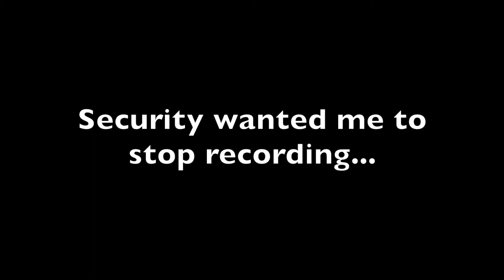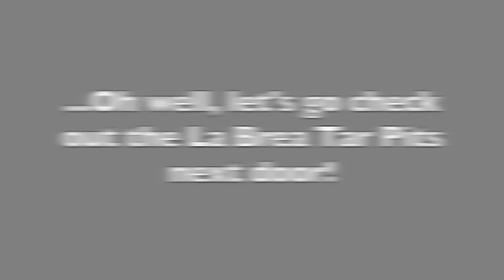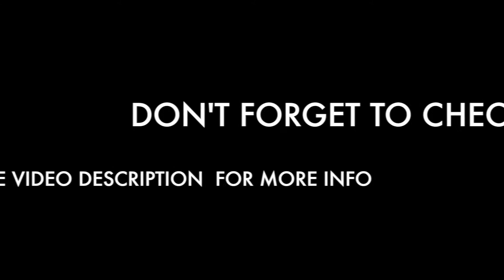Surprisingly Cool Museums to Visit in Los Angeles: LACMA & La Brea Tar Pits | JudeusIsThere VLOG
In this episode I checked out one of my favorite museums in LA, the Los Angeles County Museum of Art (LACMA) during free museum day. Unfortunately, I did have to cut my vlog short since they do not allow video recording without permission. However, I didn't let that stop me from getting great footage, so I went and checked out the La Brea Tar Pits right next door.  It was my first time visiting since living in LA and was pleasantly surprised at how cool the exhibit was. What are some of your favorite museums in California?

Locations:
Los Angeles County Museum of Art  - Los Angeles, CA
La Brea Tar Pits - Los Angeles, CA

JudeusIsThere :: VLOG 006 :: INFO
» Art, Museums, and Exhibits, People of California

What's up youtubers! My name is Judeus Samson and I'm a blogger. Thanks for stopping by my page to see what my life is like. I'm always looking for new experiences to share and meeting interesting people. If you see me around say what's up.

Equipment
Camera - Canon T3i
DSLR Gimbal - Zhiyun Crane v2
Canon EF-S 24mm f/2.8 STM Lens
Canon EF 50mm f/1.8 STM Lens

If you like the music I will always include the tracklist in the information.

'Move' and 'Afrika' prod. by KVDS